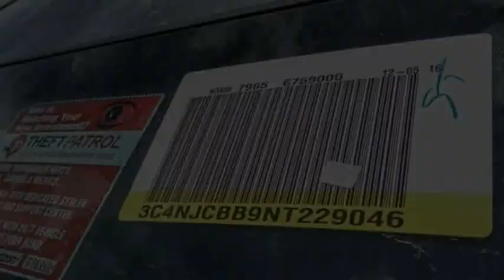2022 Jeep Compass VAN NUYS LOS ANGELES SAN FERNANDO VALENCIA CANOGA PARK JC26034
2022 Jeep Compass LATITUDE FWD

RUSSELL WESTBROOK CHRYSLER DODGE JEEP RAM PROUDLY SERVICING VAN NUYS, LOS ANGELES, SAN FERNANDO, VALENCIA, CANOGA PARK, & SURROUNDING SOUTHERN CALIFORNIA LOCATIONS. THIS SILVER 2022 Jeep COMPASS IS EQUIPPED WITH A 2.4L I4 Zero Evap M-Air w/ESS, AUTOMATIC TRANSMISSION, AND RECEIVES AN ESTIMATED 22 City/31 Hwy MPG. CONTACT RUSSELL WESTBROOK CHRYSLER DODGE JEEP RAM OF VAN NUYS TO SCHEDULE A TEST DRIVE AND TAKE THIS 2022 Jeep COMPASS HOME TODAY, OR VISIT OUR SHOWROOM CONVENIENTLY LOCATED AT 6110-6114 VAN NUYS BLVD VAN NUYS, CA 91401. STOCK #: JC26034 | 2022 Jeep Compass Latitude FWD ALLOY WHEELS AIR CONDITIONING POWER WINDOWS 2022 Jeep COMPASS LATITUDE FWD 22/31 City/Highway MPG Russell Westbrook Chrysler Dodge Jeep Ram of Van Nuys is driven and focused to ensure the highest customer satisfaction. A team above all, but above all a team. Price includes: $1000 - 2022 National Retail Consumer Cash (Type 1/B) 22CN1. Exp. 01/03/2023 $1000 - California BC Retail Bonus Cash CACNA1. Exp. 01/03/2023 STOCK #: JC26034 | VIN: 3C4NJCBB9NT229046 | 2022 Jeep Compass Latitude FWD ALLOY WHEELS AIR CONDITIONING POWER WINDOWS Russell Westbrook CDJR of Van Nuys